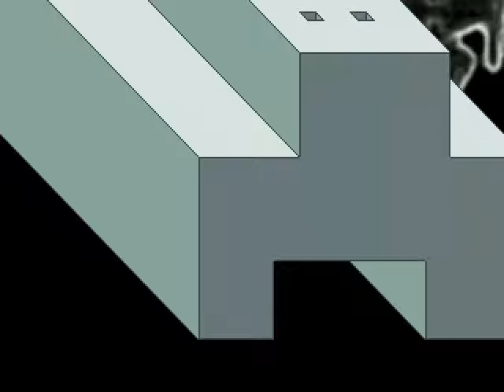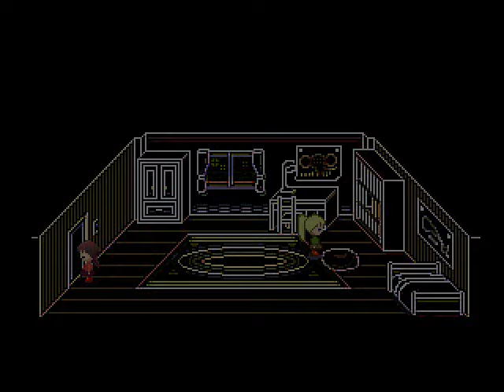Yume Nikki Playthrough || Part 3